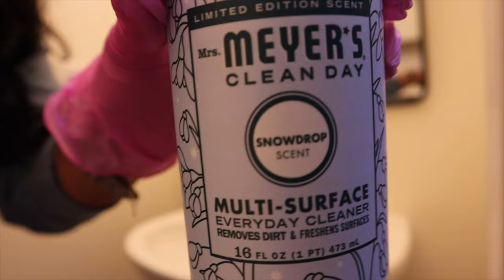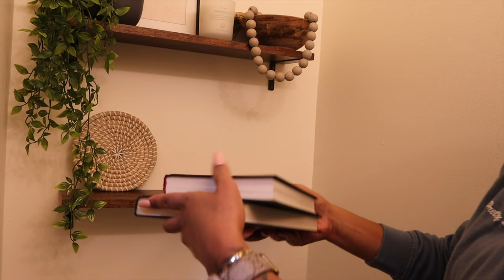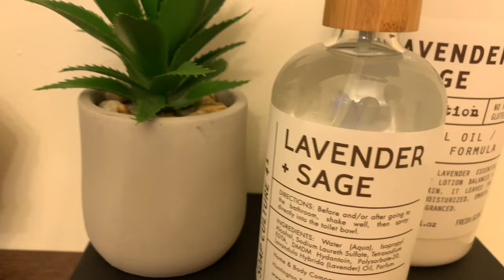SMALL BATHROOM REFRESH| CLEAN & DECORATE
Hi My lovelies I hope you all are feeling amazing! In today's video I am sharing my small half bath refresh! I hope you enjoy watching!

**Although I may receive compensation for product reviews, all reviews and opinions are my own!!